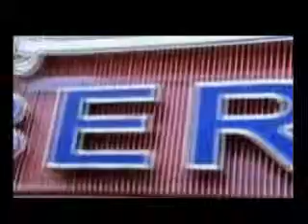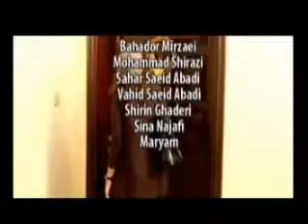Rezaya & 2afm - Keravat